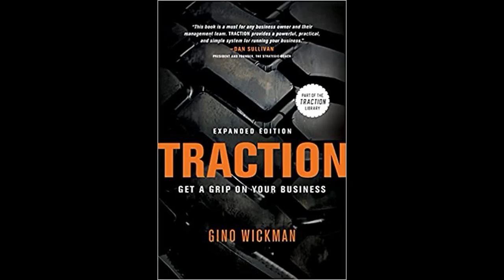Traction by Gino Wickman, - Summarized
Do you have a grip on your business, or does your business have a grip on you.

All entrepreneurs and business leaders face similar frustrations—personnel conflict, profit woes, and inadequate growth. Decisions never seem to get made, or, once made, fail to be properly implemented. But there is a solution. It's not complicated or theoretical.The Entrepreneurial Operating System® is a practical method for achieving the business success you have always envisioned. More than 80,000 companies have discovered what EOS can do.

In Traction, you'll learn the secrets of strengthening the six key components of your business. You'll discover simple yet powerful ways to run your company that will give you and your leadership team more focus, more growth, and more enjoyment. Successful companies are applying Traction every day to run profitable, frustration-free businesses—and you can too.